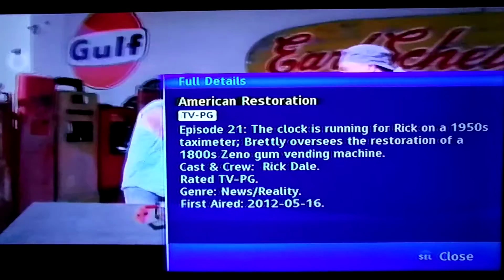(8213) American Restoration